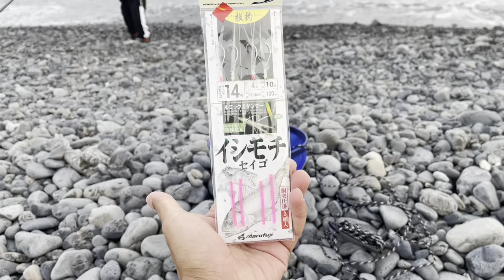Ishimochi (SILVER CROAKER) fishing in Japan.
Me and my son try night fishing for Silver Croaker or ISHIMOCHI in Japanese but we are not lucky fish don’t bite or maybe they’re not coming 😂. Better luck next time. croaker,ishimochi,redfish,fishing.